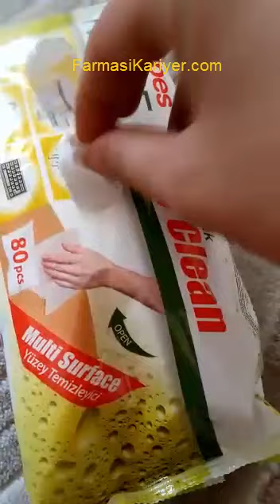Farmasi Mr Wipes Çok Amaçlı Temizleme Mendili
Farmasi Ürünlerinden Mr. Wipes Temizleme Ürünleri İçinde Çok Amaçlı Temizleme Mendilinin Gücünü Görün. Ürünler %100 Doğal Bileşenlerden Oluşmuştur Kesinlikle Kimyasal Bulunmaz.